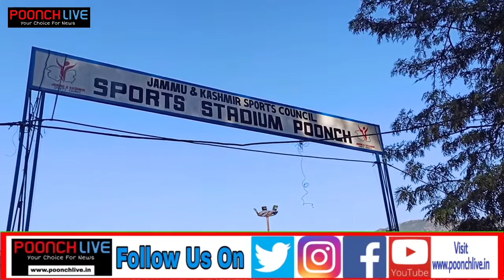Winter Cup T-20 Cricket Tournament Starts In Poonch